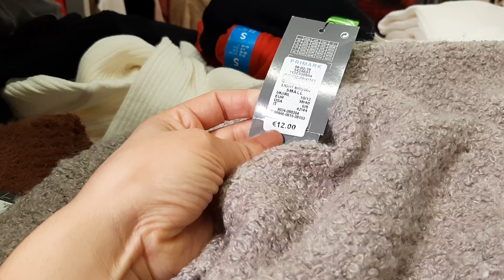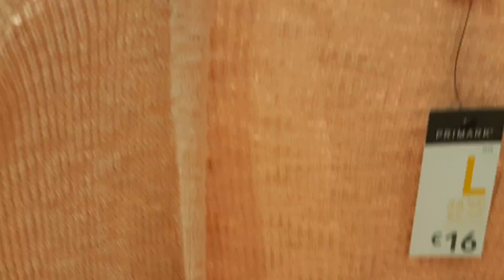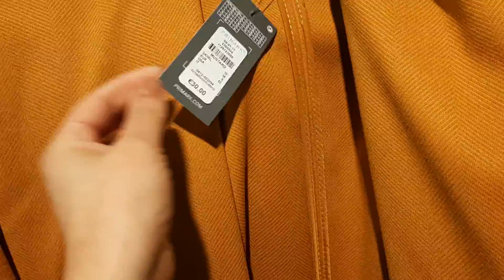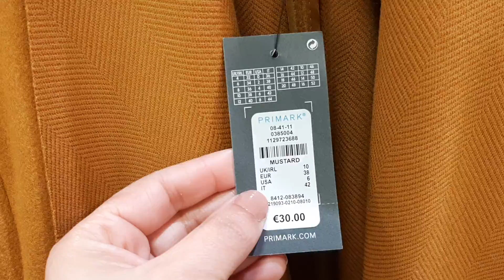PRIMARK NOUVELLE COLLECTION ET SOLDES VETEMENTS JEUDI 30 JANVIER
O'parinor
Aulnay sous bois